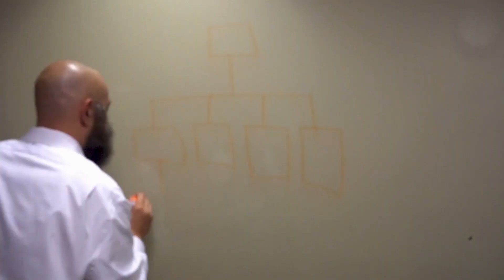THE BLOX TRAILER | Drew Paul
Welcome back to The Blox, the greatest show on entrepreneurship!

What you'll see here is the largest live-in startup competition ever created. Entrepreneurs from all walks of life have been chosen from across the country to compete in an effort to crown themselves the best startup on The Blox. Moderated, judged and mentored by world-class coaches all who've proven themselves as entrepreneurial superheroes.

STREAMING NOW ON AMAZON PRIME